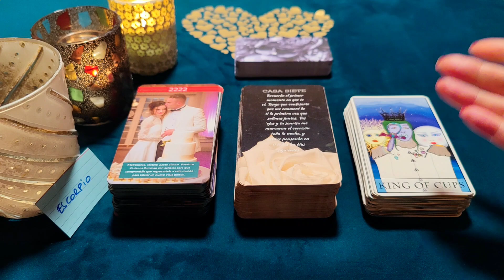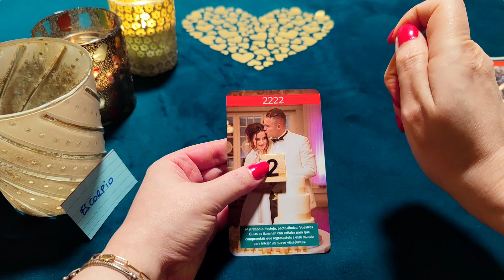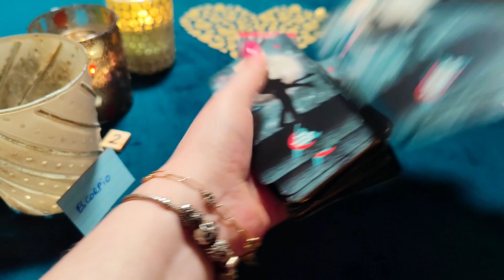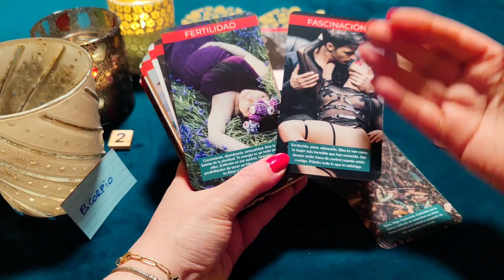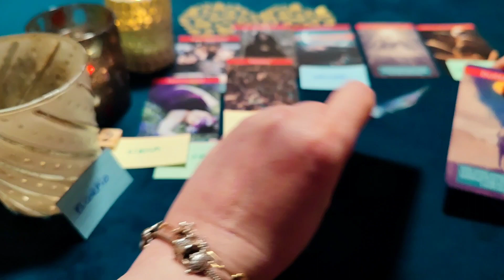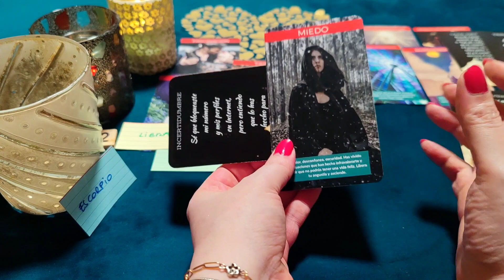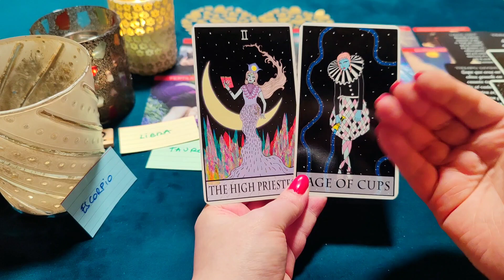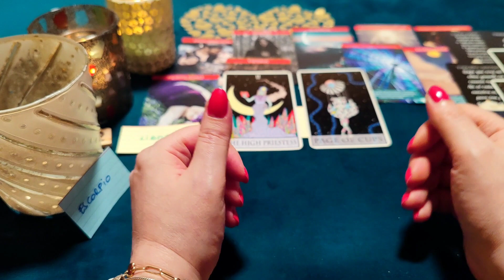ESCORPIO ♏ NO DUERMO SIN TI EN MI NOCHE OSCURA‼️😱 HORÓSCOPO ESCORPIO AMOR ENERO 2023 ❤️